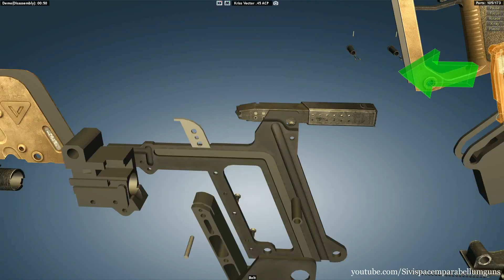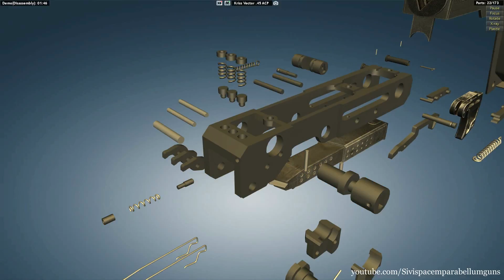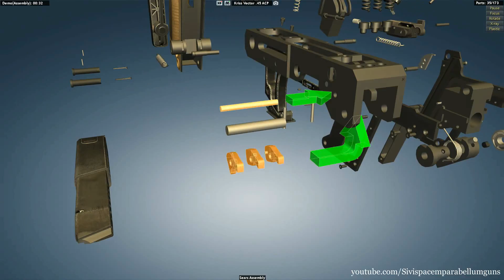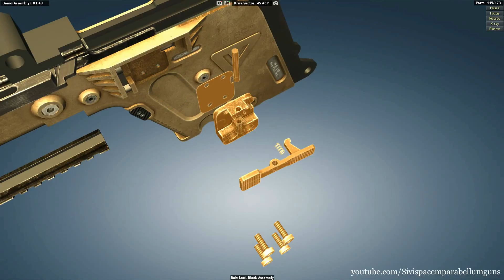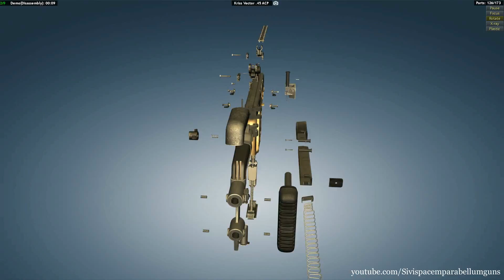Kriss Vector: full disassembly & assembly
The KRISS Vector series is a family of weapons based upon the parent submachine gun design developed by KRISS USA, formerly Transformational Defense Industries (TDI). They use an unconventional delayed blowback system combined with in-line design to reduce perceived recoil and muzzle climb.